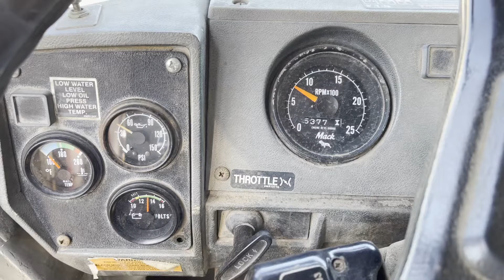1989 MACK SUPERLINER RW653 For Sale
T/A tractor, CAT 425hp, eng brake, 13spd, dbl frame, 44,000lb rears, 196IN wb